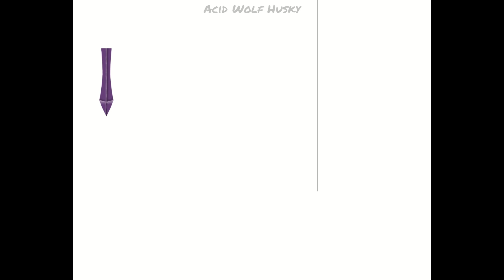Mcyttober | Day one-Golden Apple | Technoblade Fanart (speedpaint)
I normally do yearly Goretober but decided to switch it up a bit.

@Technoblade  Technoblade never dies

The Mcyttober list is by @justdessplease on instagram

What I use:
Drawing Tablet - xp-pen Artist 15.6 Pro
Editing - Microsoft Clipchamp

None of the music is mine! I found them on my video editing software.